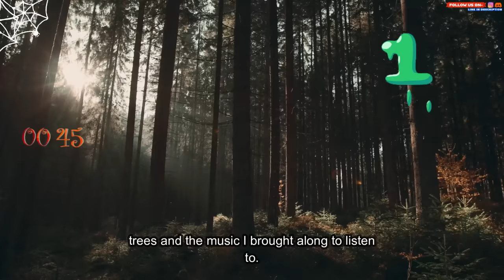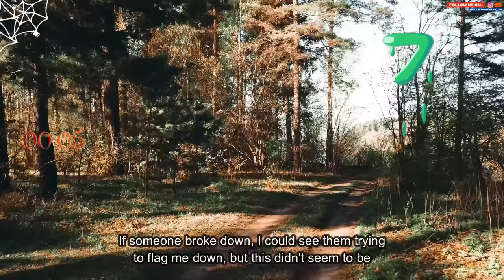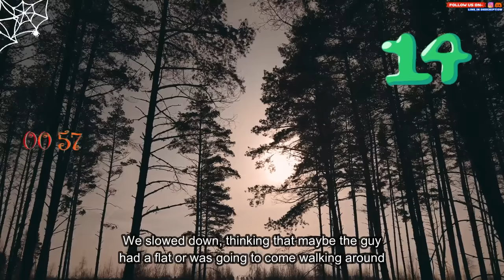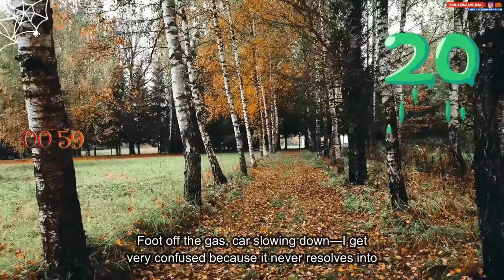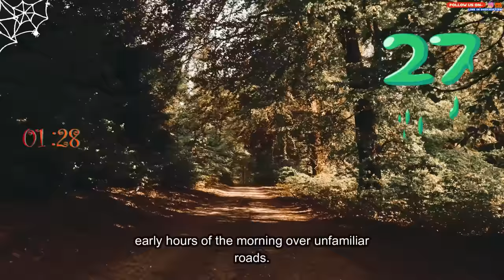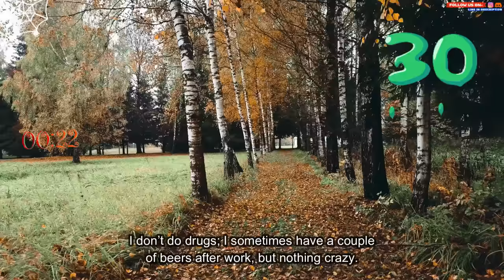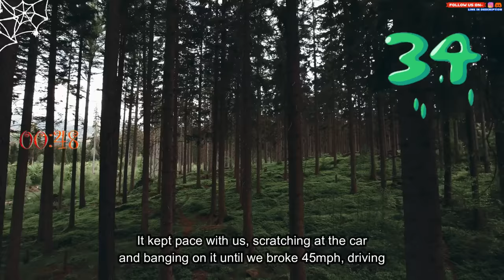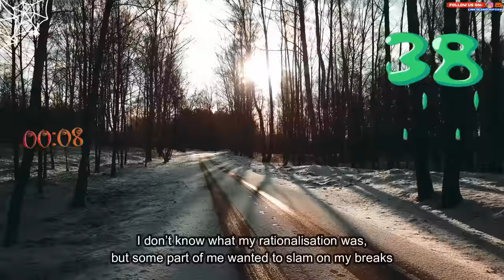Truckers and drivers who drive through dark roads, forests, etc. what weird creature have you seen?